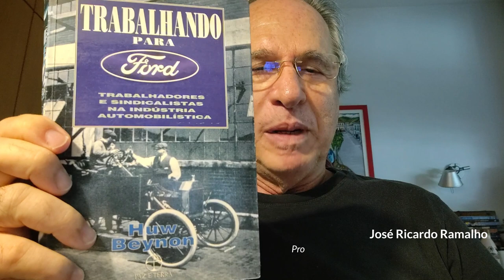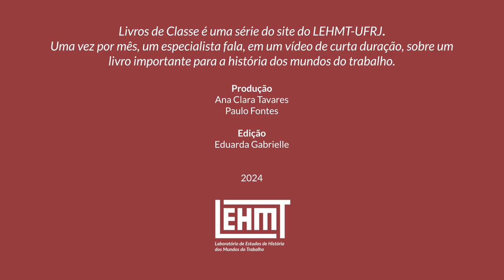Livros de Classe #42: Trabalhando para a Ford, de Huw Beynon, por José Ricardo Ramalho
Livros de Classe é uma série mensal do portal do LEHMT-UFRJ, na qual um especialista fala sobre um livro importante para a história dos mundos do trabalho e para a sua formação, em um vídeo de curta duração.

Neste episódio, José Ricardo Ramalho, professor da Universidade Federal do Rio de Janeiro (UFRJ), apresenta o livro "Trabalhando para a Ford: trabalhadores e sindicalistas na indústria automobilística", de Huw Beynon. Publicado originalmente em 1973 e traduzido para o português em 1995, o livro tornou-se imediatamente um clássico da sociologia e da história do trabalho por sua originalidade teórico-metodológica. A obra aponta as estratégias adotadas pelos operários em uma fábrica da Ford em Liverpool, na Inglaterra, nos anos 1960 e evidencia a experiência e organização desses trabalhadores.